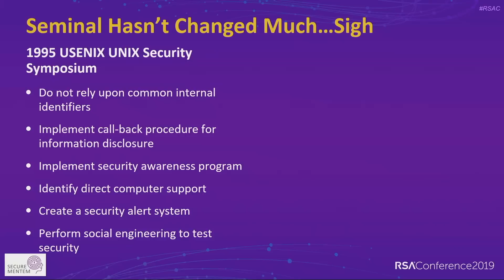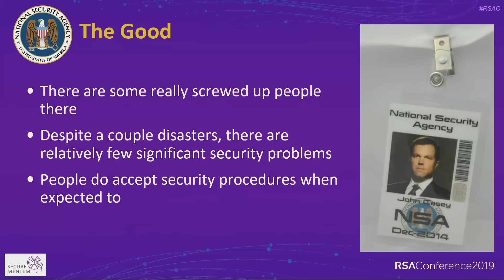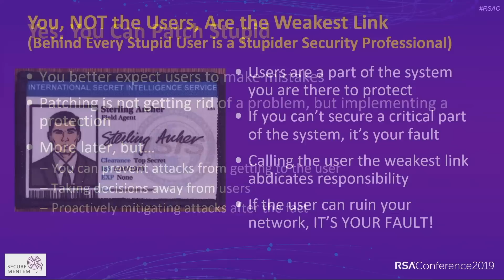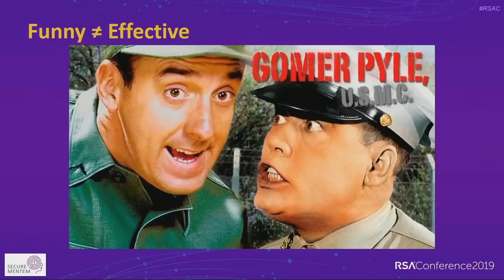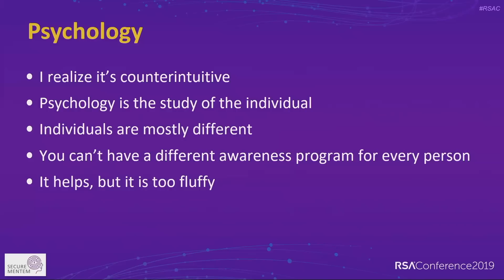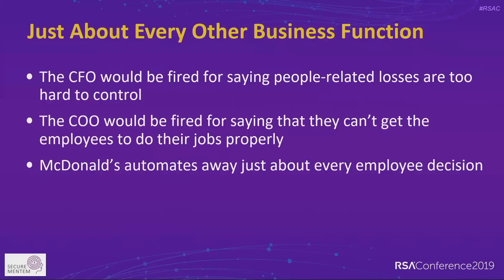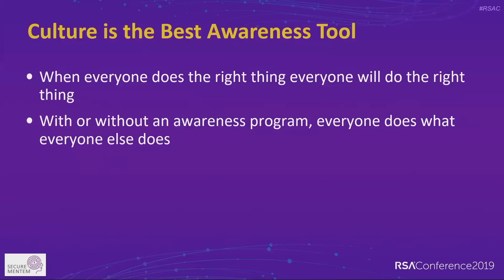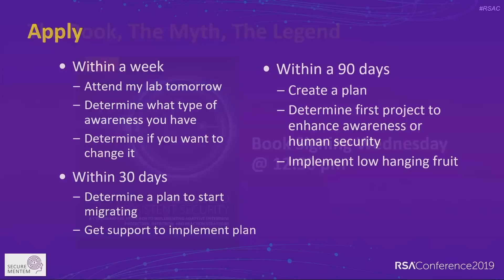Lessons Learned from 30+ Years of Security Awareness Efforts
Ira Winkler, President, Secure Mentem

While the importance of securing the user has become obvious, efforts to improve user awareness have not generally improved as programs rely upon available tools, and not experience. Ira Winkler has three decades of experience in improving security behaviors, and details what consistently works and what does not. This session will dispel many commonly held beliefs about security awareness.Learning Objectives:1: Learn and apply what works consistently across hundred of organizational awareness efforts.2: Learn from research in other disciplines that improves awareness efforts.3: Learn how to create a security culture that drives individual security behaviors.Pre-Requisites:While most security practitioners will take away value in better understanding security awareness, attendees who have experience in managing or implementing security and security awareness programs will reap the greatest benefits and will be in a position to apply the materials.